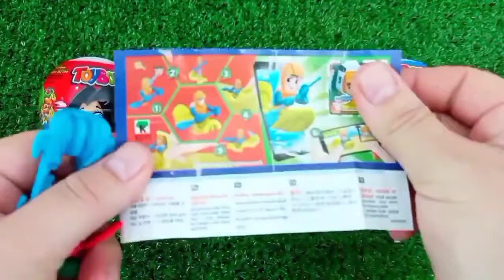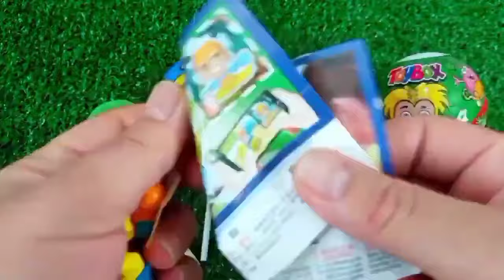Rainbow Satisfying Video | DIY How To Make Lollipop Candy Paw Patrol Fruits Cutting ASMR